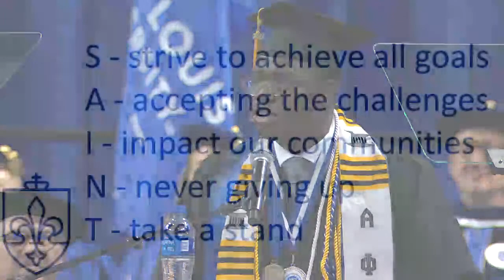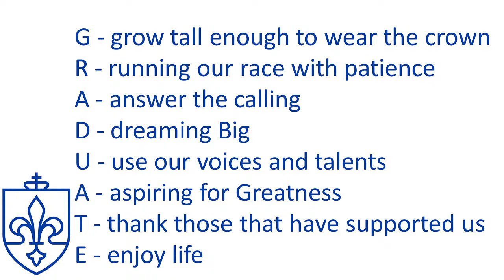Saint Louis University Commencement 2022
Join us as we celebrate SLU's newest graduates during our May 21, 2022 commencement ceremony, featuring an address from University president Fred P. Pestello, Ph.D., speaker Andrés Gallegos, J.D., (Law ’93), the National Council on Disability chair, and the awarding of honorary degrees.